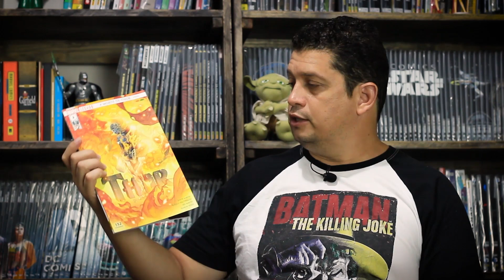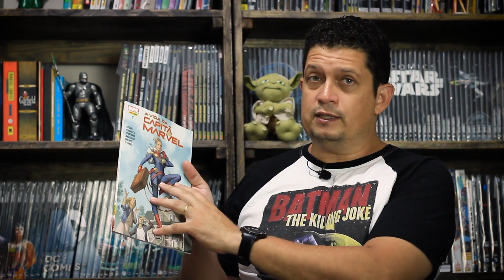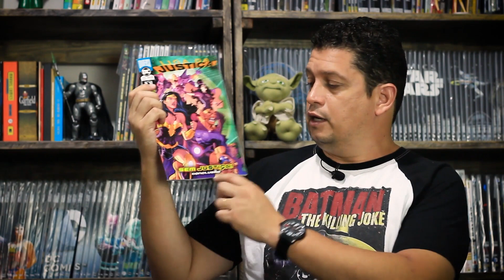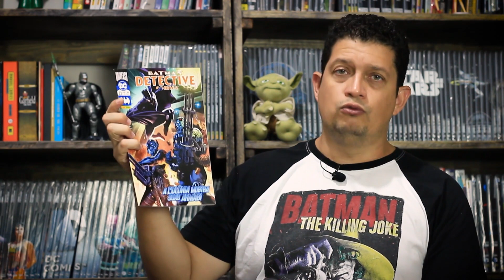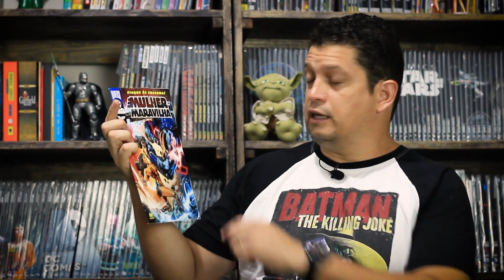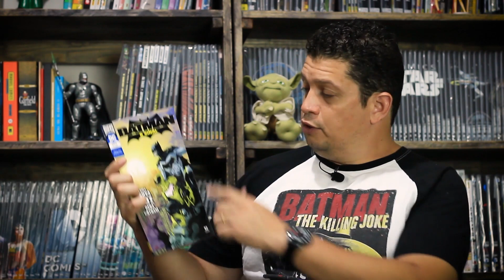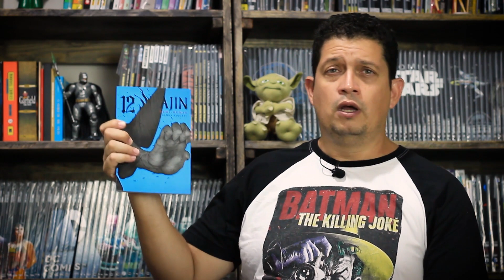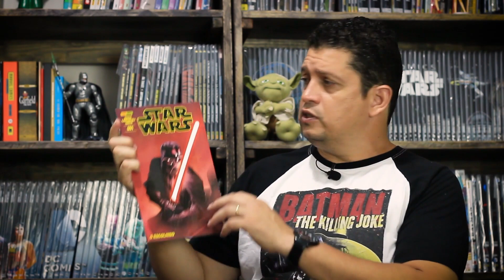AQUISIÇÕES DE MARÇO - PARTE 1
NEURÓTICOS! Aquisições de março! Veja o que chegou nas bancas e o que pode te interessar.